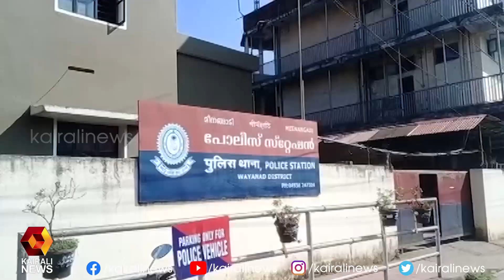വയനാട്ടിലെ ക്വട്ടേഷൻ ഗൂഢാലോചന കേസ് ; RSS നേതാവ് അഖിൽ ചന്ദ്രൻ പിടിയിൽ l Wayanad | Kairali News